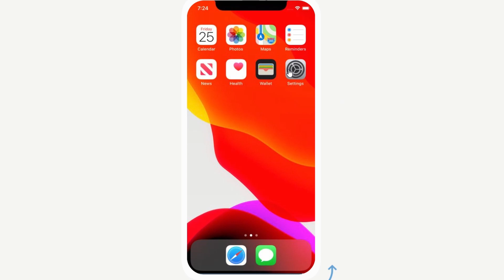How to Fix iPhone notifications on Xiaomi Mi Band - Solve the issue NOW!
A simple and easy guide on how to make sure a certain app's notifications do show up on your Xiaomi Mi Band 4 / 5. This tutorial applies to any iOS device with the same controls as shown in the video.

This video is for those who struggle when the notifications of a certain app in their iPhone don't popup on their Mi Band screen.